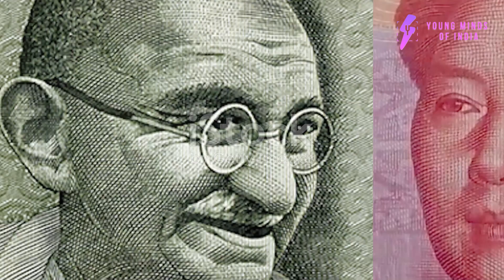भारत-चीन सीमा विवाद पर S. Jayshankar का बड़ा बयान - YMOI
External Affairs Minister S Jaishankar touched upon the India-China border tensions and said that disengagement of troops was only done when he meant that 75 per cent of the dispute had been sorted.

External Affairs Minister S Jaishankar on Tuesday (local time) said in New York that when he meant that 75 per cent progress on the India-China border dispute talks was done, it was only on the disengagement of troops in eastern Ladakh.

Jaishankar said India has had a "difficult history" with China and that Beijing moved several troops to the Line of Actual Control (LAC) in 2020, despite New Delhi having "explicit agreements" with it.

"We have a difficult history with China. Despite the explicit agreements we had with China, we saw in the middle of Covid that the Chinese moved a large number of forces in violation of these agreements to the LAC. It was likely a mishap would happen and it did. So, there was a clash and a number of troops died on either side. That, in a sense, overshadowed the relationship," he said at the Asia Society at the Asia Society Policy Institute in New York.

When I said 75 per cent of it (border dispute) has been sorted out, it's only of the disengagement. So, that's one part of the problem. So we've been able to sort out much of the disengagement in the friction points. But some of the patrolling issues need to be resolved. The next step will be de-escalation," he said.

Jaishankar's remarks on disengagement of troops came after he had said earlier this month that India made progress in its border negotiations with China and about 75 per cent of disengagement problems were sorted out.

Relations between India and China are at an all-time low after the militaries of both countries were engaged in a bloody standoff at Galwan Valley in Ladakh in May 2020. The disengagement process began in February 2021 and talks have been held since then to resolve the border dispute.

At the event, Jaishankar stressed that the ties between India and China is the key to the future of making Asia and the world multipolar.

"I think the India-China relationship is key to the future of Asia. If the world is to be multipolar, Asia has to be multipolar and therefore this relationship will influence not just the future of Asia, but in that way, perhaps the future of the world as well," he said.

"We have long pursued the 'Act East Policy' with ASEAN at its centre. In the last decade, we have seen it mature into something beyond ASEAN. The arrival of the Indo-Pacific as a strategic subject is the success of the Act East Policy," he added.